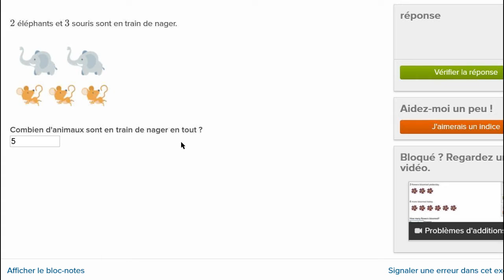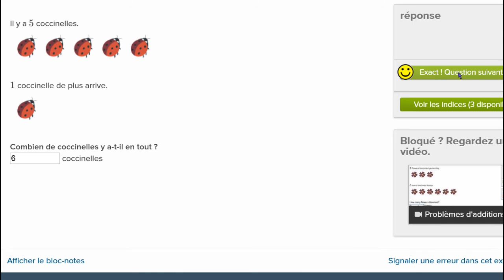Problèmes d'additions jusqu'à 10